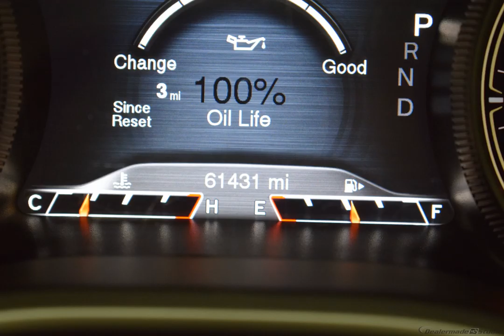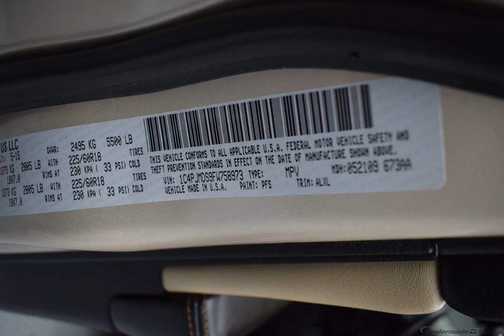2015 Cashmere Jeep Cherokee 4D Sport Utility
Used 2015 Cashmere Jeep Cherokee 4D Sport Utility Limited lt frost beige black